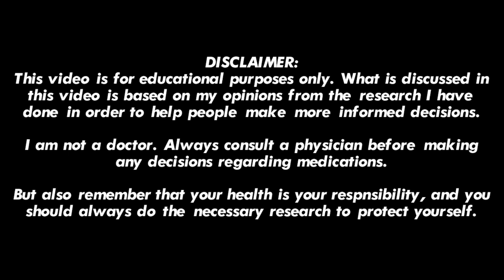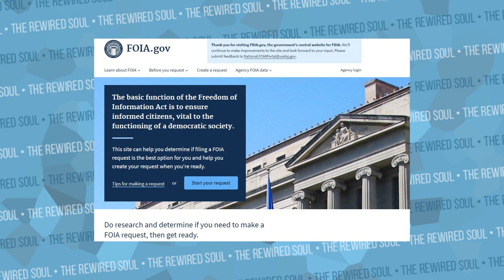How Big Pharma Manipulates Antidepressant Data | The Rewired Soul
Most of us think that antidepression medications go through rigorous testing by the FDA, but that's actually not the case. In this video we discuss how Big Pharma manipulates the data for antidepressants like zoloft, prozac, celexa, paxil, lexapro and more.

Dr. Irving Kirsch's book